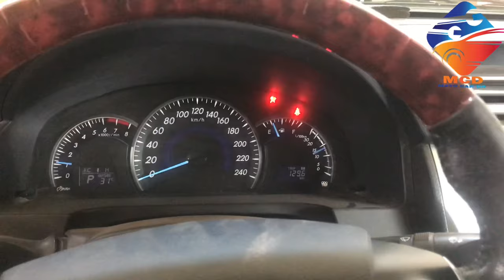How To Diagnose Engine Noise Of Toyota Camry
How To Diagnose Engine Noise / Water Pump Of Toyota Camry 2013